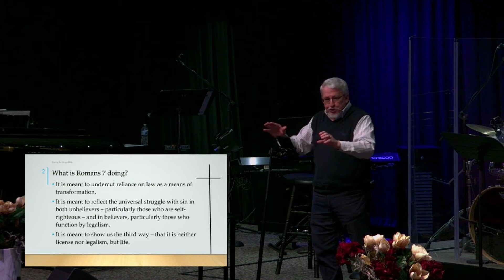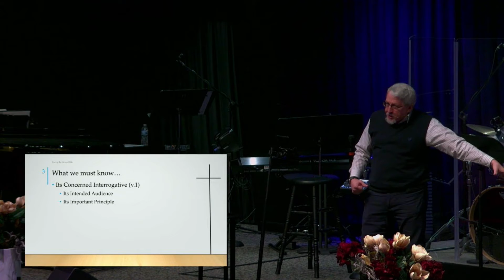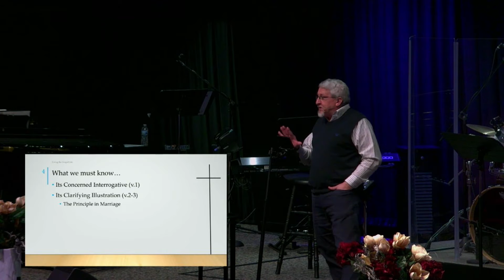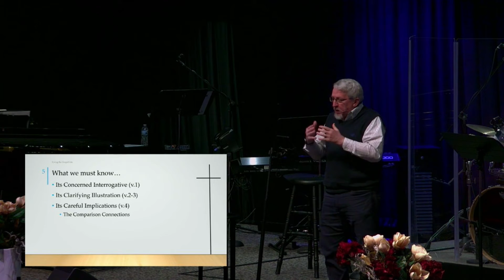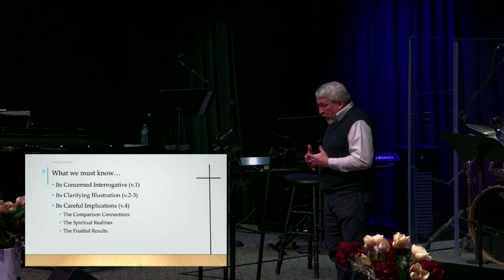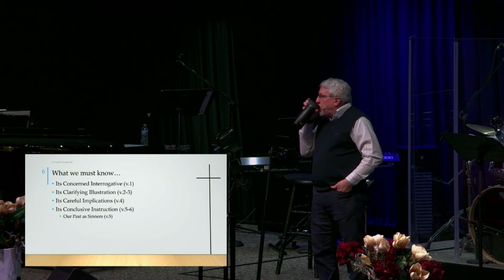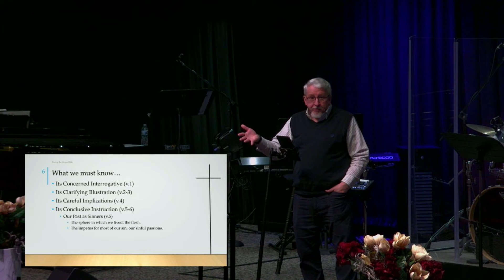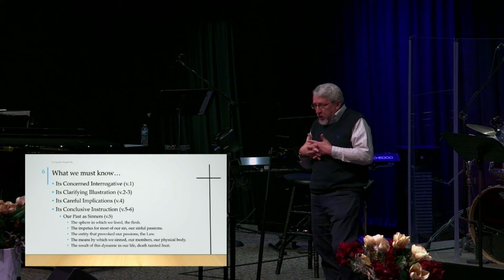Living the Gospel Life #7 - Believing New Covenant Realities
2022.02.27 Pastor Russ preaching on Romans 7:1-6.
The purpose is to see Romans 6-8 is a foundational text for how the gospel, that is, the death and resurrection of Jesus, is to be applied in daily living.